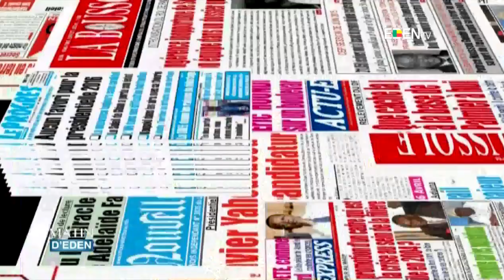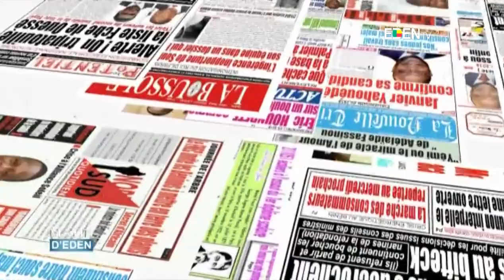LA UNE DES JOURNAUX DU 11/04/2018 Maurille Arnaud AGOUA